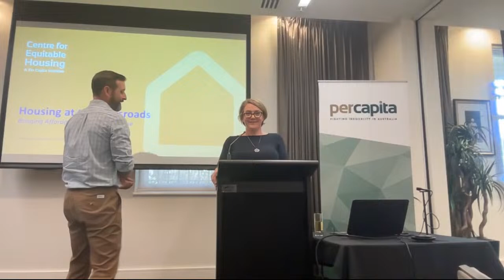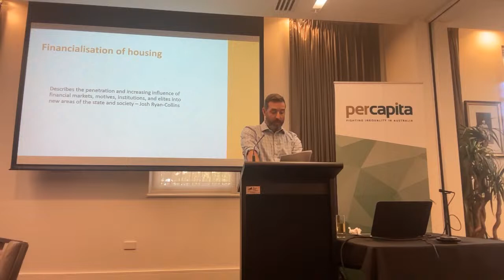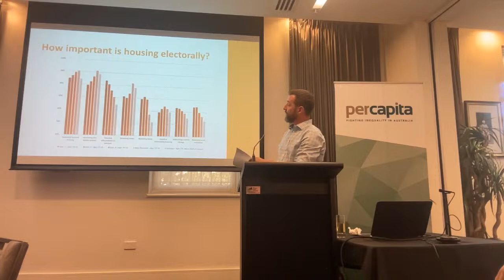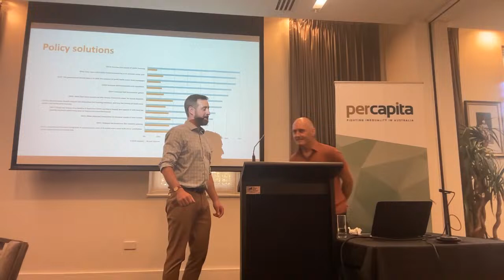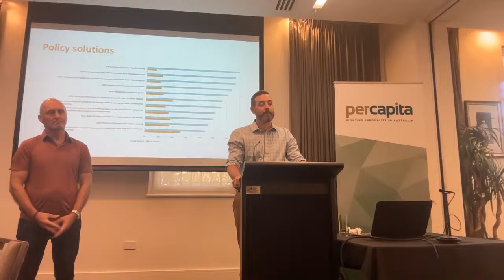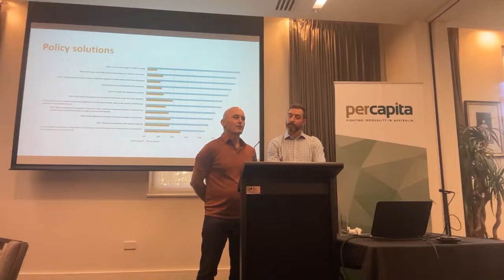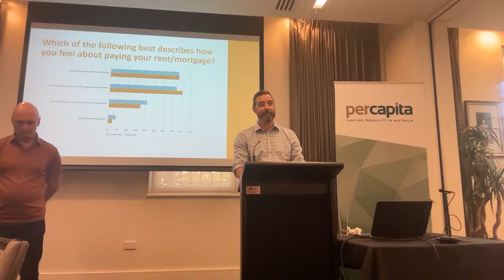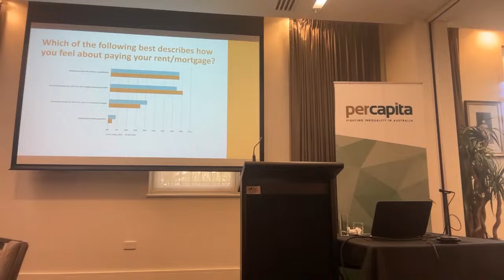Centre for Equitable Housing - Matthew Lloyd-Cape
The Centre for Equitable Housing (CEH) is a new initiative within Per Capita, aimed at providing research, policy advice and public engagement on housing affordability-related issues.

Secure and appropriate housing is a fundamental human right, essential to household wellbeing and critical for communities and the economy. But despite our growing national wealth, it is increasingly difficult for Australians to find homes which are affordable, in the right location, of the right size, of decent quality, and secure in terms of tenure.

Housing policies at the national, state and local level are failing to adapt to changing social needs and economic conditions, and frequently entrench inequalities within and between generations. Policymaking around housing is often described as a “wicked problem”, but negative policy outcomes are being borne by an increasingly large proportion of society while the benefits are absorbed by a shrinking share of the population.

Centre Director, Matt Lloyd-Cape, spoke at the John Cain Luncheon on Wednesday 15 March to share his vision for the new Centre and for housing in Australia.